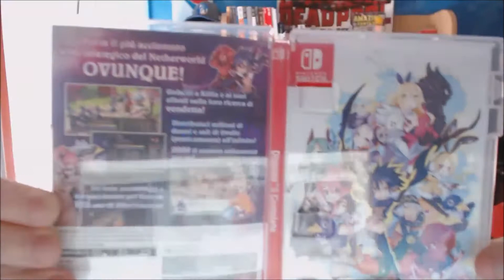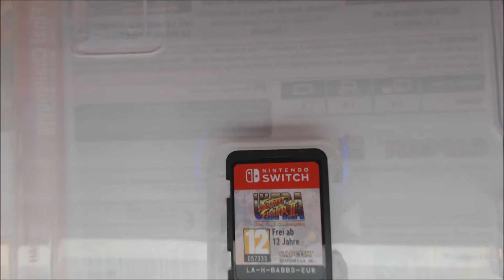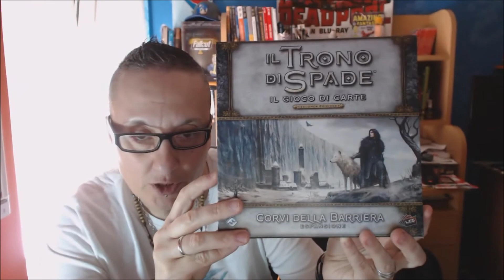ACQUISTI FINE MAGGIO PARTE 1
Canale amica Miss Meeple
Canale amico Cornerhouse
Canale amici  giocanauta
Canale amico caro : CoseCinesi
Canale  amico : FANTAMAGUS
Canale amico è un blog sui giochi in scatola boardgamefriends.blogspot.it

CONTATTO SWITCH CODICE AMICO  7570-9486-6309
CONTATTO TELEGRAM @Andreathegamers
STEAM: andreami
3DS XL  andreami : 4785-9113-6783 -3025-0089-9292

NEGOZI GIOCHI IN SCATOLA E CARTE ECC

EXCALIBUR GAMES - via m.melloni 21/23

FANTAMAGUS  NEGOZIO GIOCHI IN SCATOLA E ALTRO via sapri n 83 milano

FANTAMAGUS  NEGOZIO GIOCHI IN SCATOLA E ALTRO viale Romagna 50 milano

NEGOZI DI MODELLISMO E DRONI
AKISTORE  via aldini 45 milano